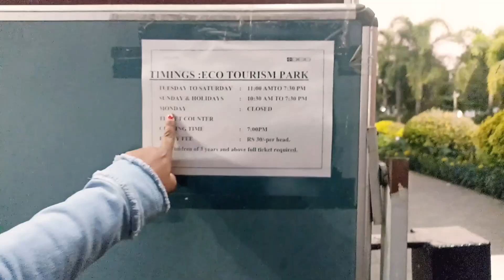Ecopark এ এসে মিষ্টির সাথে এমনটা ঘটবে কোনো দিনও ভাবিনি 😭😭😭dailyvlog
নমস্কার বন্ধুরা,